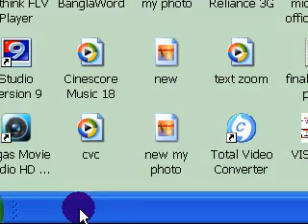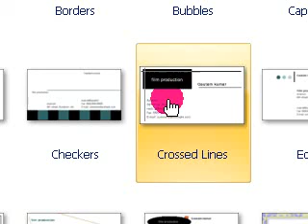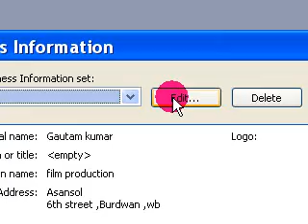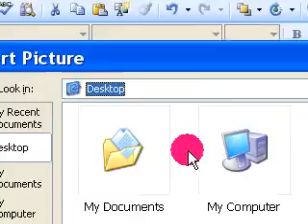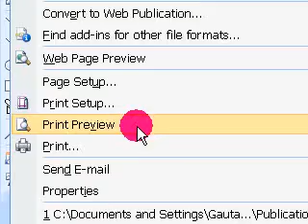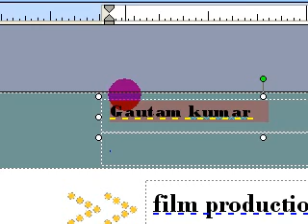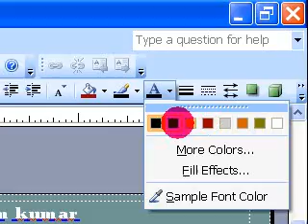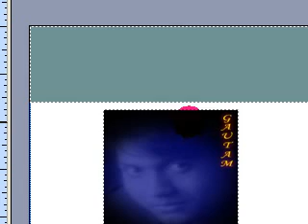Learn Visiting / Business Card Designing & Creating in Microsoft Office 2007 package (Hindi)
Simple and Easy tutorial to learn Visiting / Business card designing in MS office 2007 package in publisher 2007